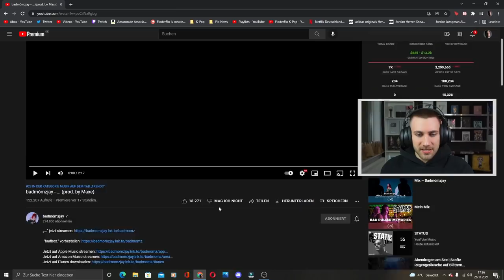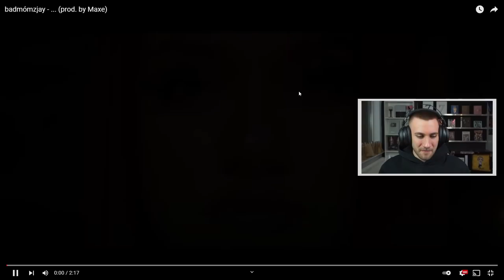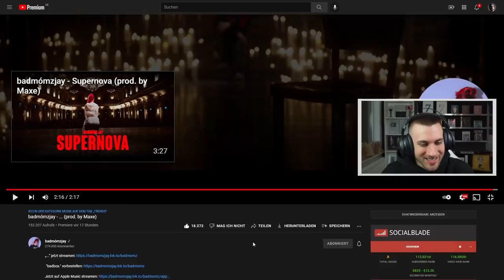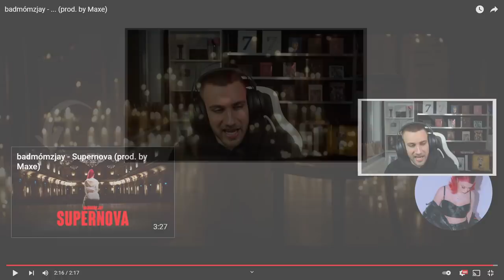WOW! Krass schön & emotional! badmómzjay - ... (prod. by Maxe) - Reaction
Bundel Kaufen